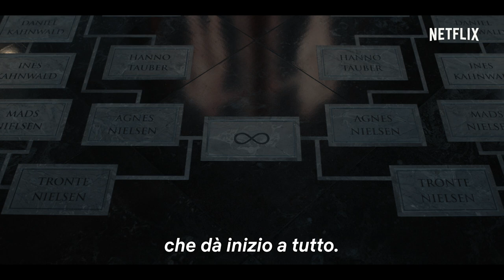Dark - Stagione 3 | Trailer ufficiale | Netflix Italia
Il ciclo finale sta per iniziare. Il loop verrà finalmente interrotto? L' unica cosa certa è che vedremo i nostri personaggi nel presente, nel passato, nel futuro e adesso anche in un universo parallelo. Tutto è nelle mani di Jonas, che verrà aiutato da Martha.

Dark chiude il cerchio il 27 giugno.